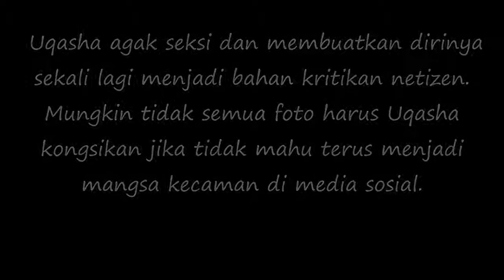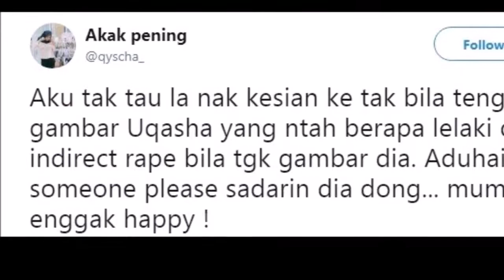Lepas Buka Hijab Uqasha Tampil Berani Tayang Aset ..!